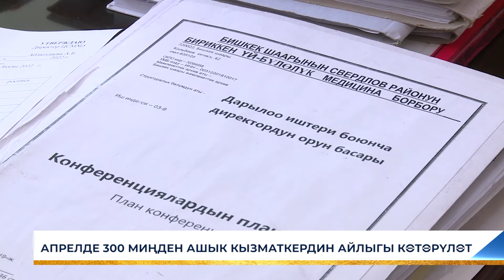АПРЕЛДЕ 300 МИҢДЕН АШЫК КЫЗМАТКЕРДИН АЙЛЫГЫ КӨТӨРҮЛӨТ